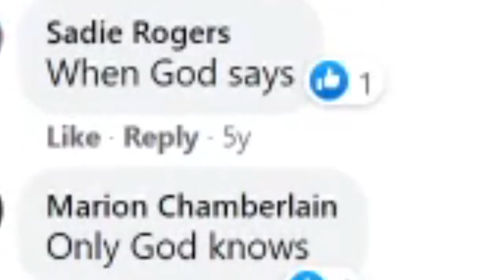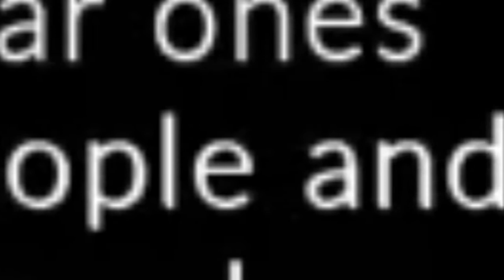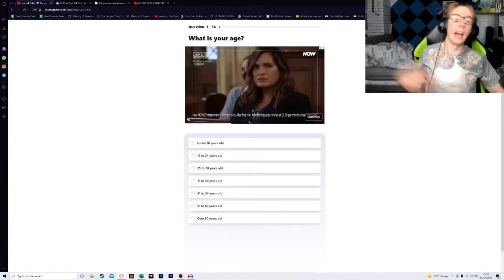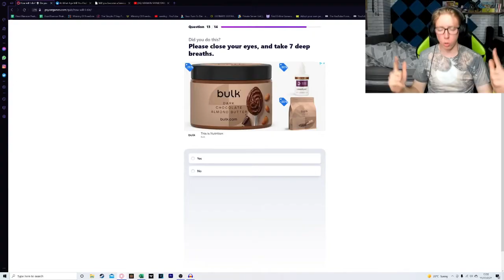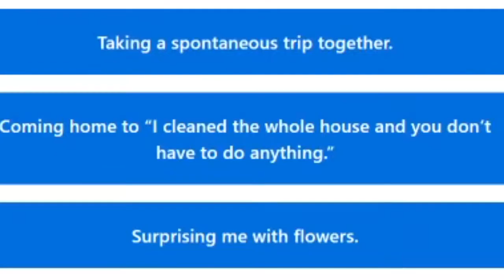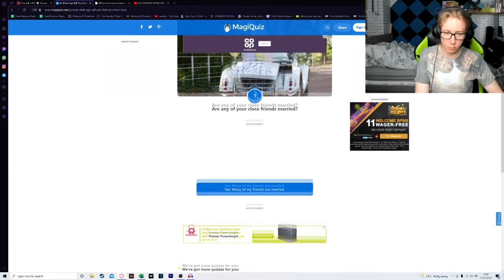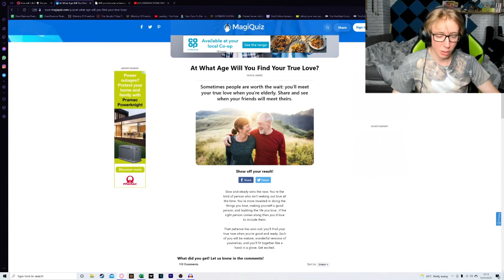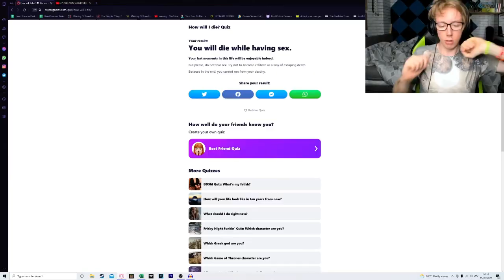Taking OLD FACEBOOK QUIZZES in 2021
In search for nostalgia, I retake OLD Facebook quizzes in 2021 such as where and when and how I will die, when will i fall in love, who has a crush on me, will i be rich and famous and who my soulmate is plus more! These include Buzzfeed and more and it hilarious, just wait until you say how I die!!

Chapters:
0:00 Quiz Reactions:
1:00 Fate in 2020
2:11 What's your DARK side?
3:03 BIGGEST FLAW?
3:39 How will I DIE?!
5:55 When will I find love?
10:04 Will I be a famous YouTuber?

How and when will I die, what is my biggest flaw, what is my biggest fear, what will i do in 2020, what is my darkside, and will i be a famous youtuber or should i be a youtuber? This is Taking OLD FACEBOOK QUIZZES in 2021!